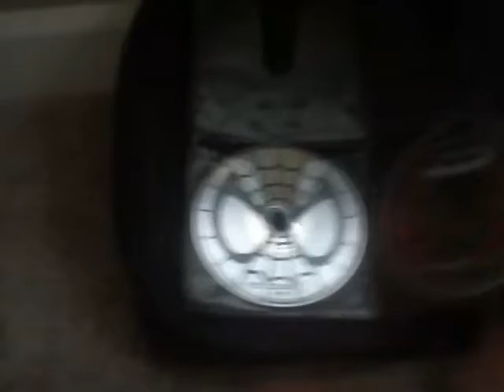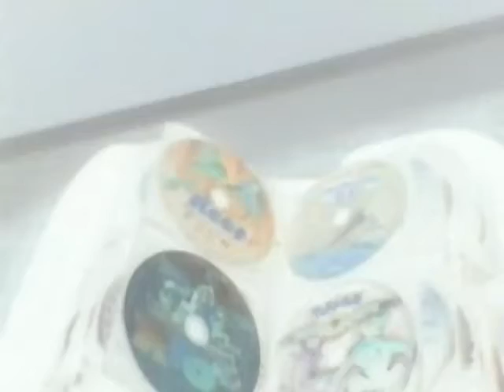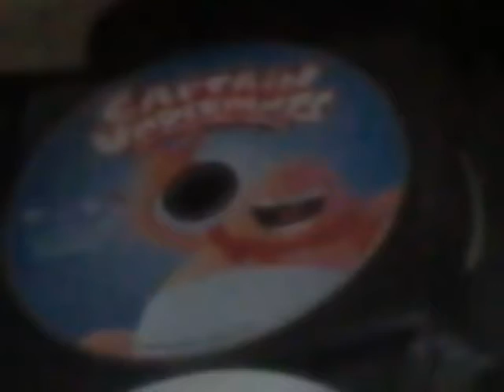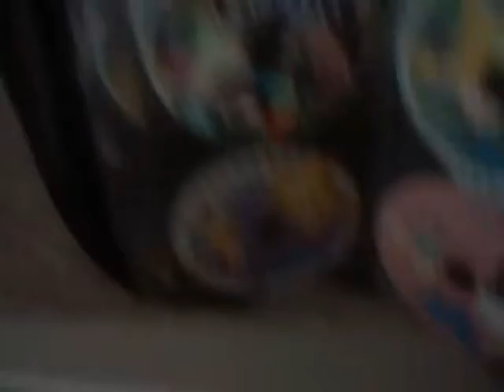All of my DVDs 💿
I got 80 movies! 😝